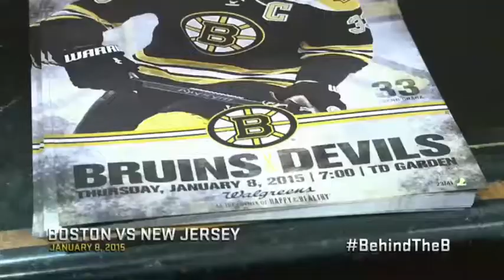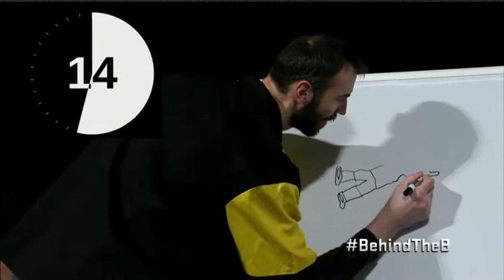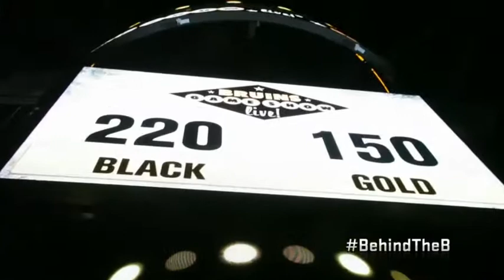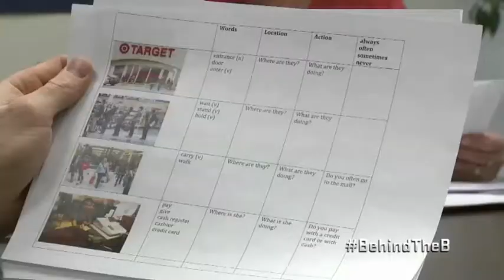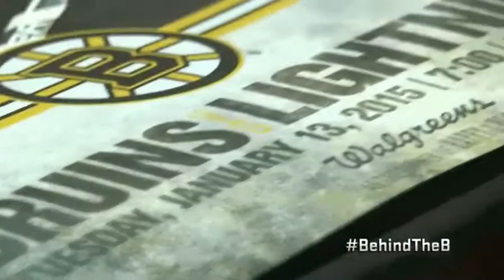Behind The B: Season 2 Ep 8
The team looks for their first win of 2015 in Pittsburgh, PA, as the Boston Bruins return from winter break.